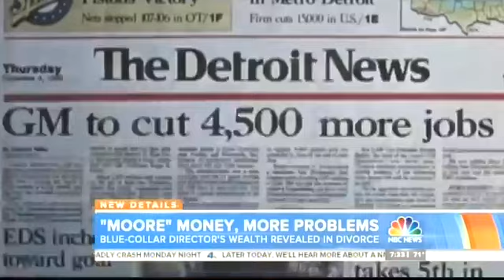“Moore” Money, More Problems